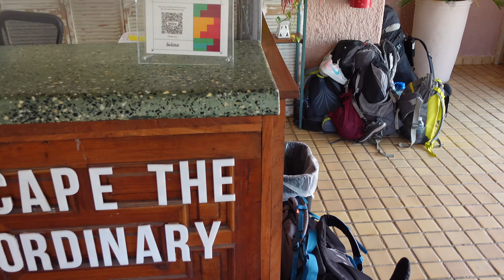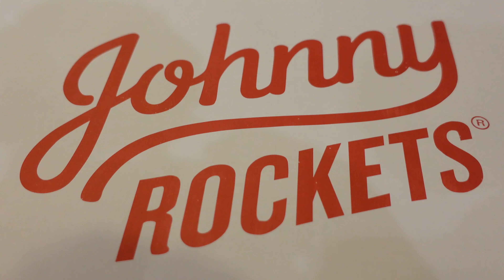Going To Miami 🇺🇸 - American Roadtrip - Day 14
After breakfast we went to the beach and then we packed ourself and we departed to Miami.